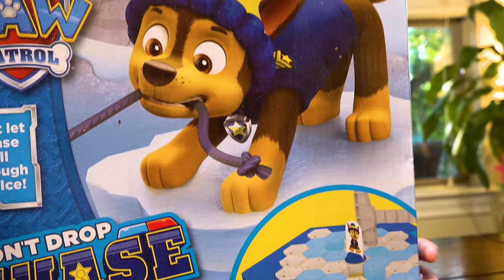PAW PATROL BOARD GAME! Izzy's Toy Time SAVES Chase!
Hi guys! Today on Izzy's Whatever Time we're playing board games! Check out this awesome Paw Patrol game! We're saving Chase!